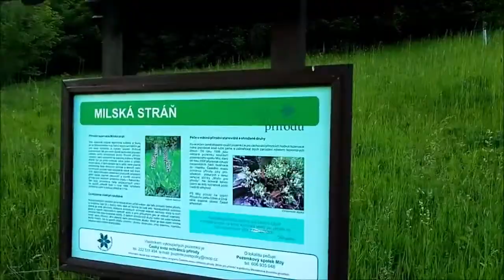Orchid Hunting, se01ep06: JayKay a vstavače nachové na Milské stráni, 11.6.2021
V půli června jsme si s JayKayem uspořádali víkendovou expedičku na Křivoklátsko. První zastávkou byly kytky.